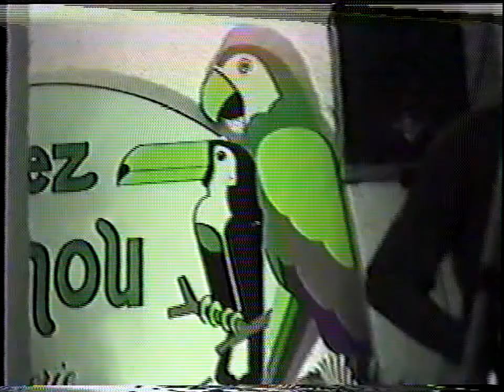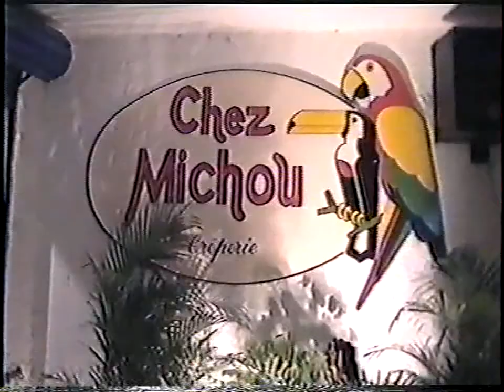Banda QTZ - Chez Michou 1998 (Cabo Frio)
Lendária banda de Niterói tocando no Chez Michou de Cabo Frio, Região dos Lagos.